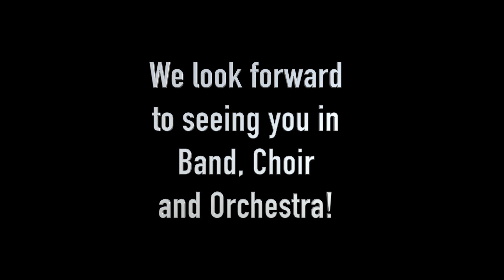Mountainside MS Music Student Testimonials